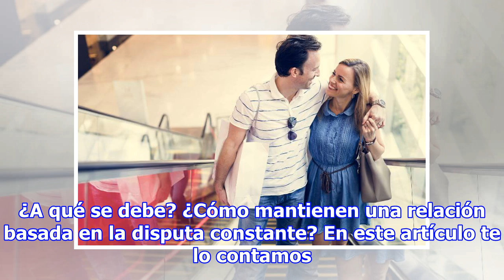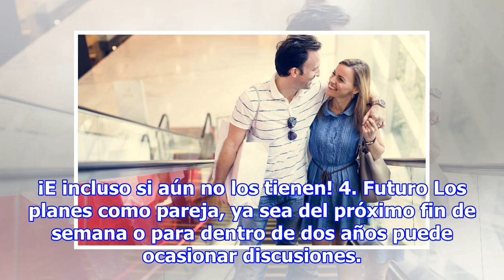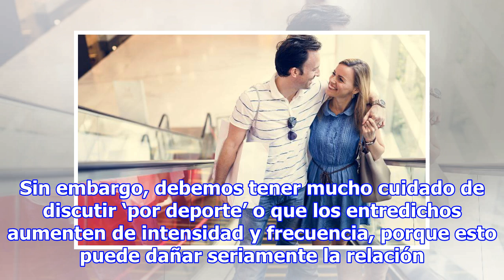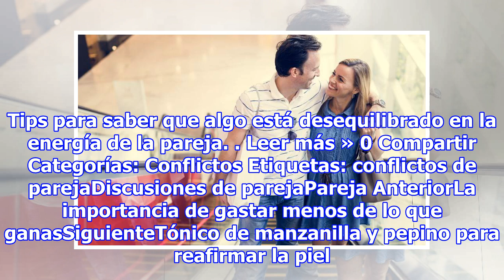¿Por qué discuten las parejas?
Portada » Pareja » Conflictos » Por qué hay parejas que discuten mucho y siguen juntos Por qué hay parejas que discuten mucho y siguen juntos Si, hay parejas que discuten mucho, pero que sin embargo siguen estando juntas. Esto puede deberse a muchas razones, como por ejemplo que quieren salir adelan...